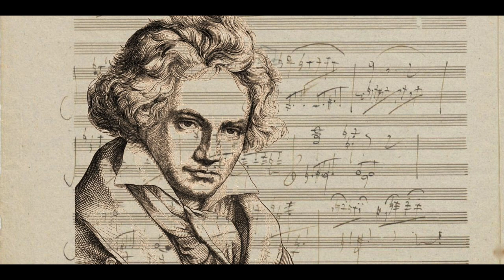Beethoven: Violin Concerto in D major op. 61(3/3) - Max Straub, Karl Böhm, Staatskapelle Dresden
III     Rondo

Max Straub, violino
Karl Böhm, direttore
Staatskapelle Dresden
Dresden, 1939